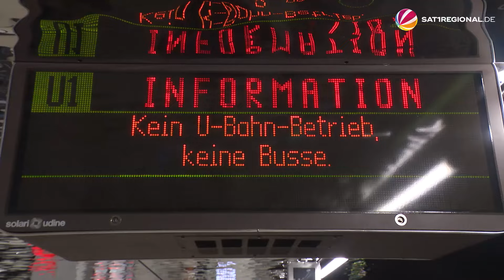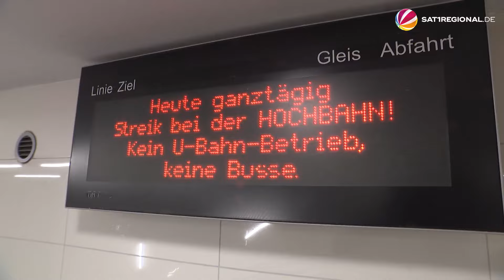Bremen Classic Motorshow: Oldtimer-Messe gestartet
Expert:innen, Schrauber:innen und Sammler:innen – sie alle versammeln sich am Wochenende bei der Classic Motorshow in Bremen. Bis Sonntagabend können sich die Oldtimer-Fans hier austauschen. Zum Teil auch über Erlebnisse mit den alten Autos. Der eine oder andere hat da so manch bewegende Geschichte parat.